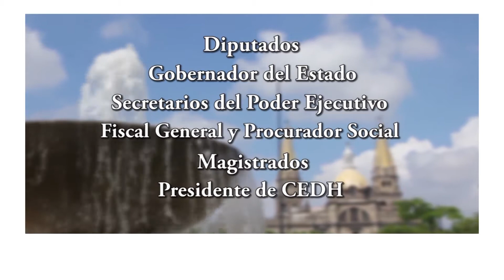Fin al fuero en Jalisco